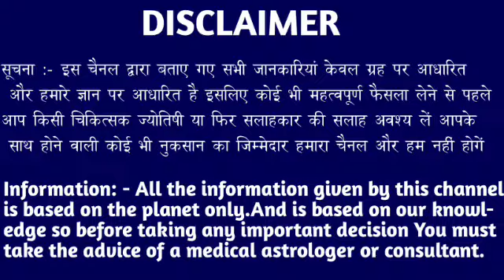कर्क राशि वालों 06 सितंबर शाम 5:30 बजे सीने कलेजा बाहर आ जाएगा अभी तुरंत देखो। Kark Rashi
कर्क राशि वालों 29 अगस्त शाम 5:30 बजे सीने कलेजा बाहर आ जाएगा अभी तुरंत देखो। Kark Rashi#karkrashi